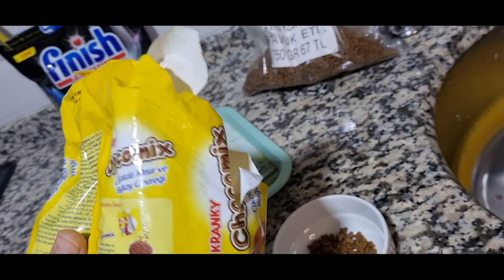SÜLEYMANA KIŞKIRTMA VİDEOSU ÇEKTİK🤣😂😅ŞAKA VİDEOLARI provocation video(Eglenceli çocuk videoları)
kışkırtma videosu çektik süleyman zor anlar yaşadı .şaka videosunda süleymana kışkırtma yaptım